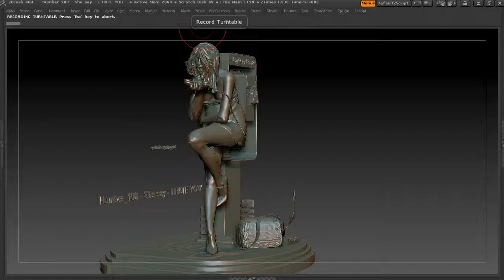'Number 108 She say I HATE YOU'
'Number_108 - She say - I HATE YOU' - 3D Printing sculpture